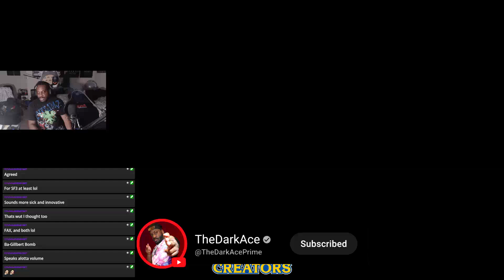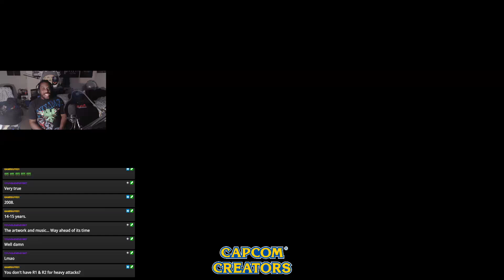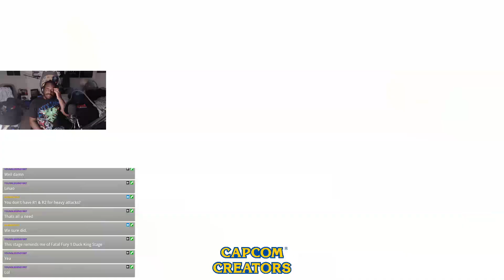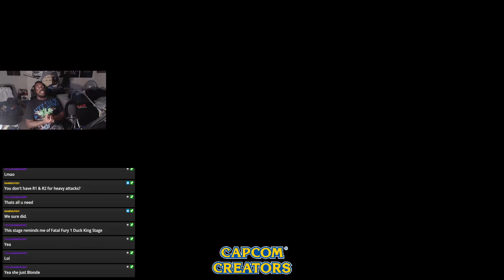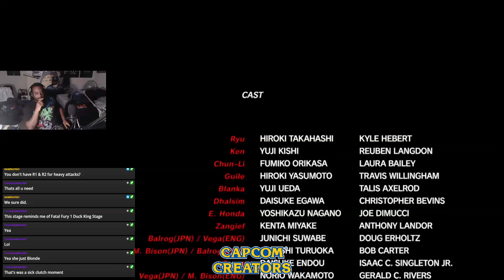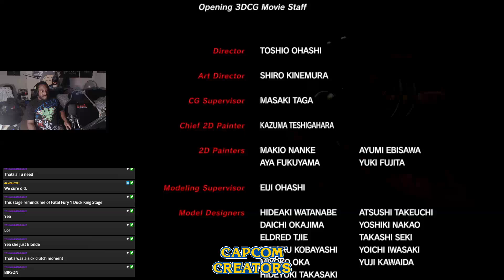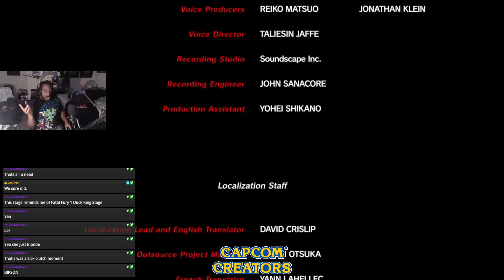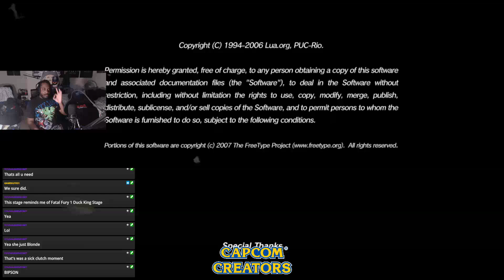STREET FIGHTER LEGACY: Street Fighter 4 | Sony Playstation 3 (2009)